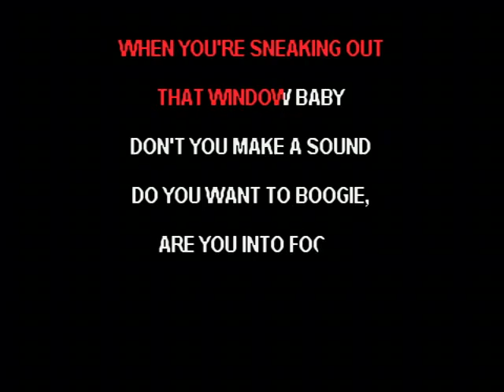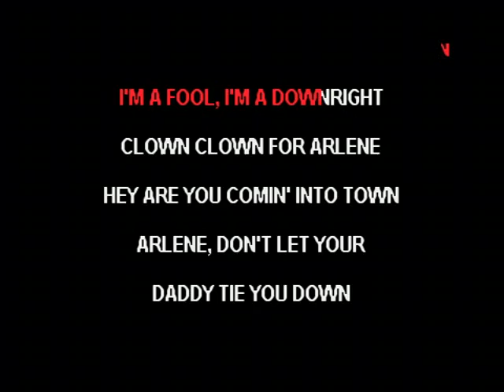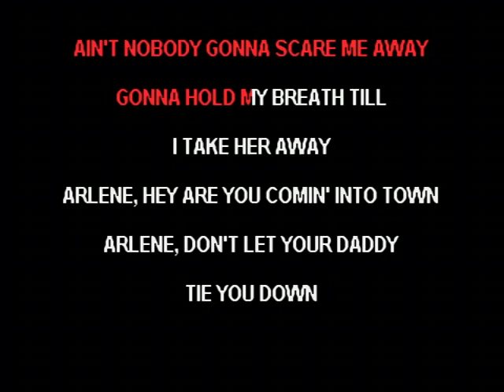Arlene - Marty Stuart